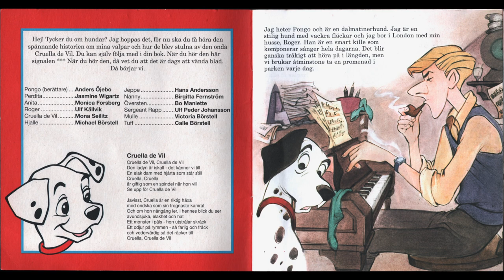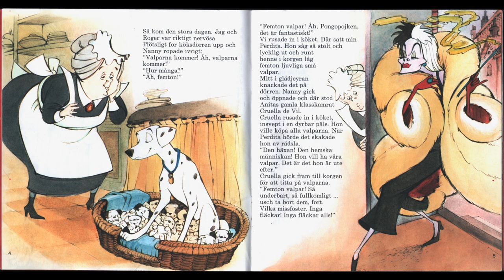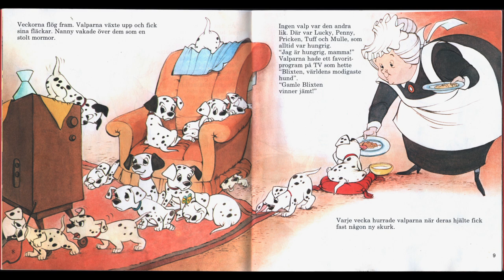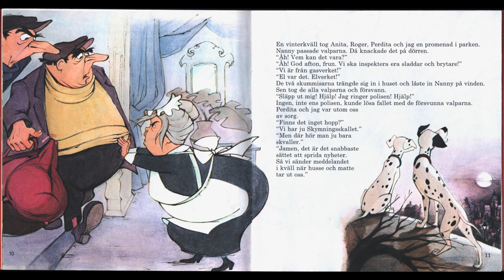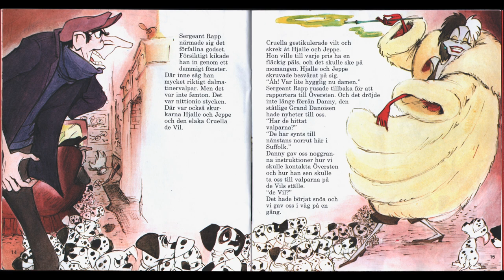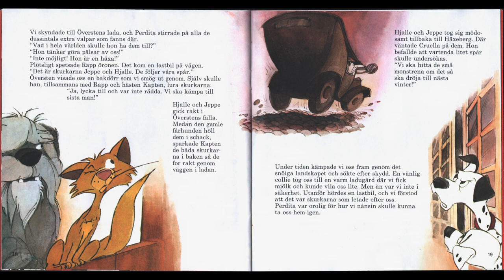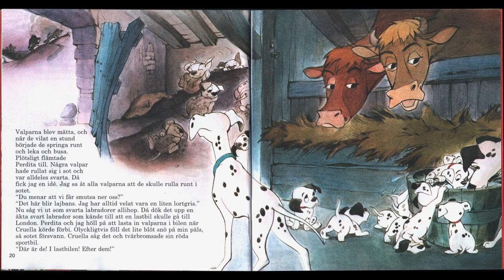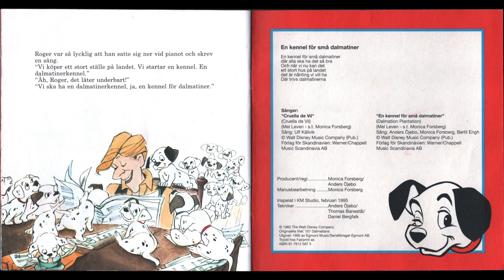MUSIKSAGA - Pongo och de 101 Dalmatinerna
Walt Disney musiksaga
År: 1995

Pongo: Anders Öjebo
Perdita: Jasmine Wigartz
Anita: Monica Forsberg
Roger: Ulf Källvik
Cruella de Vil: Mona Seilitz
Hjalle: Michael Börstell
Jeppe: Hans Andersson
Nanny: Birgitta Fernström
Översten: Bo Maniette
Sergeant Rapp; Ulf Peder Johansson
Mulle: Victoria Börstell
Tuff: Calle Börstell